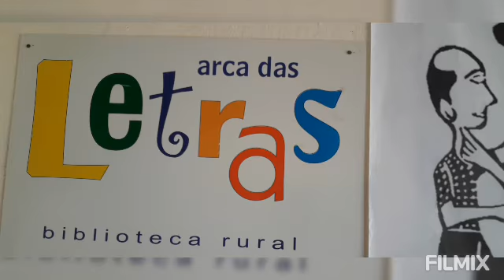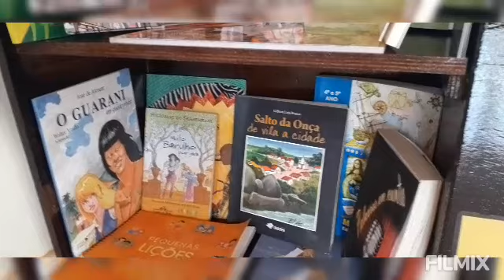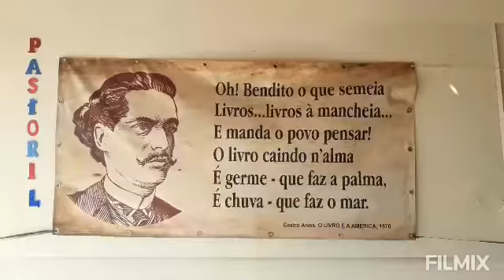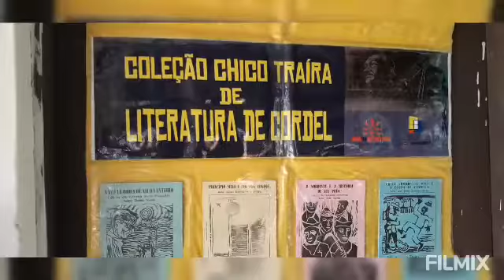Músico e poeta José Nicelio abrilhanta evento de reinauguração da Biblioteca Arca das Letras na V Am